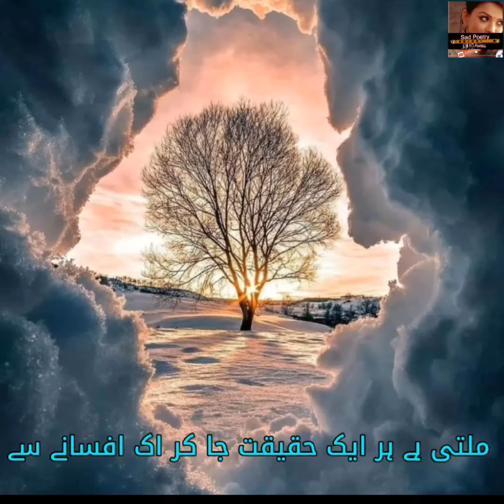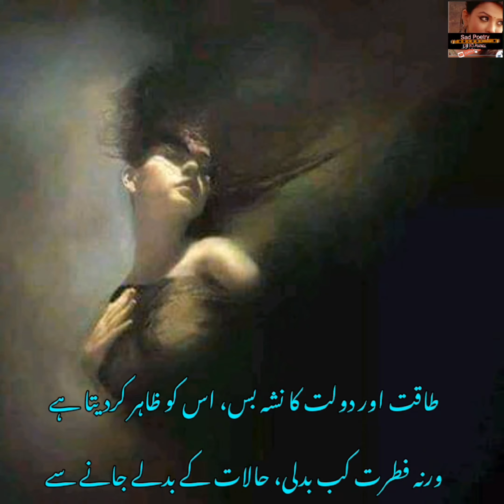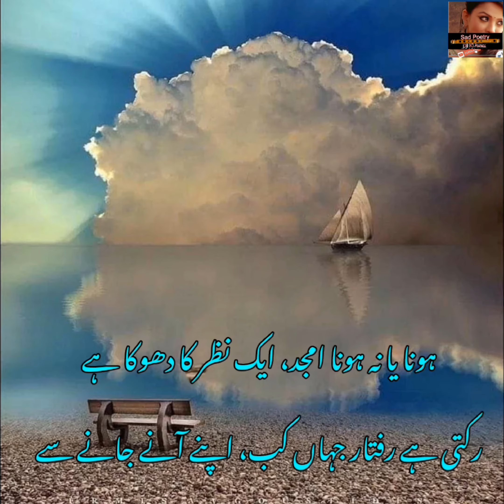Kaisi Gehri Baat Mili Hai, Amjad islam amjad poetry Status For WhatsApp Best Urdu poetry Sad Shayari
Sad Shayari | urdu shayari | whatsapp status | Kaisi Gehri Baat Mili Hai by amjad islam amjad poetry

Disclaimer___________.
voice By : farzana gulshan
Edited By : farzana gulshan
Producer : farzana gulshan
Label : sad poetry dil ki awaz
its a
  4k  video poetry in female voice

amjad islam.
picture for whatsapp and facebook.